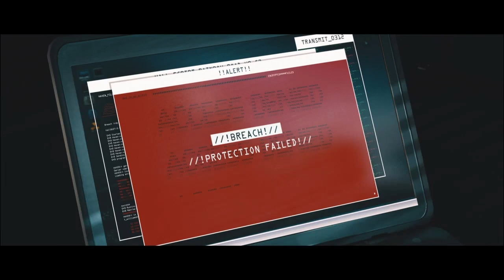Hitman 3 Misi 4 End of an Era Part 1 of 2